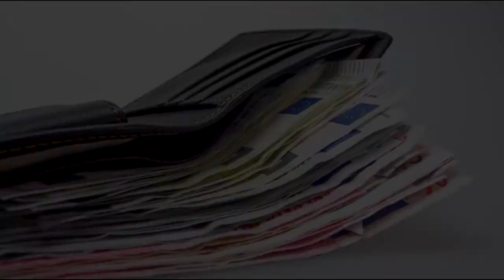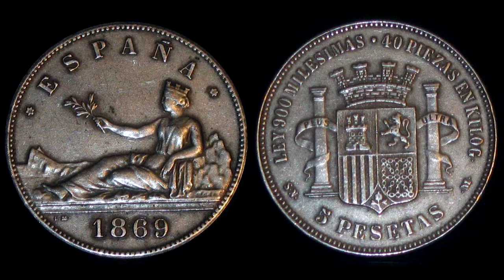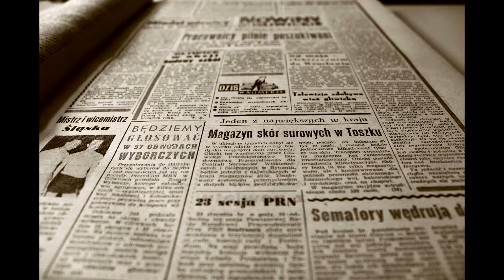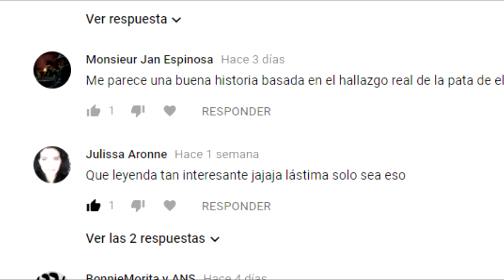Los viajes en el tiempo de Alberto Souza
Alberto Souza: un hombre que ha tenido la suerte de viajar en el tiempo durante numerosas oportunidades. Viajes en los que no olvidará traerse siempre algo de vuelta.
¡Un saludo!